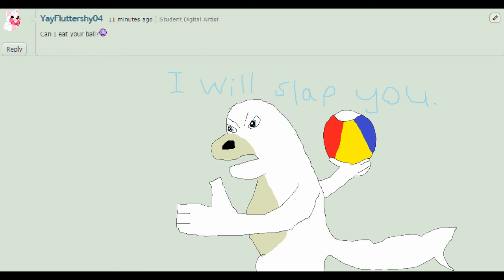Ask Helen the Harp Seal question 1 and 2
I was waiting for a 5 questions to happen to upload it as a video, but no one asked me anything else, but anyways here my deviantart